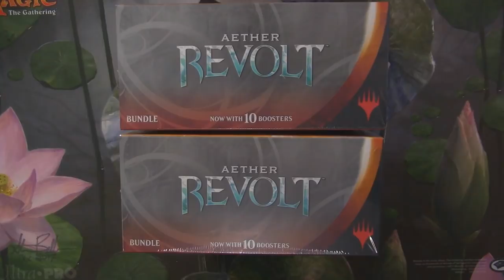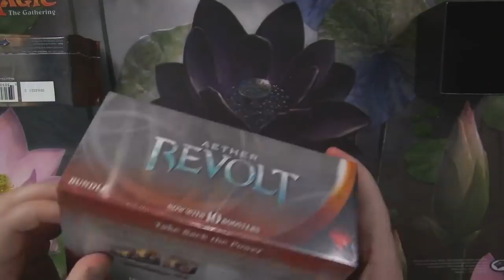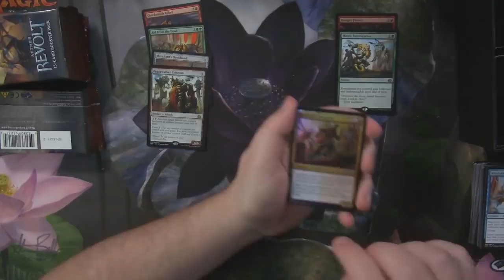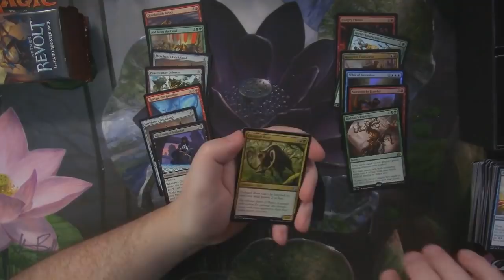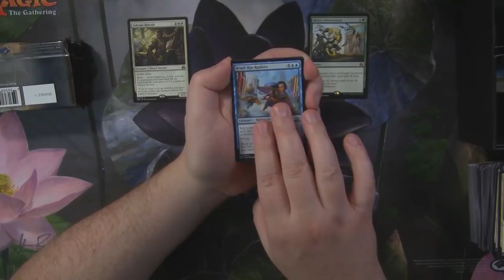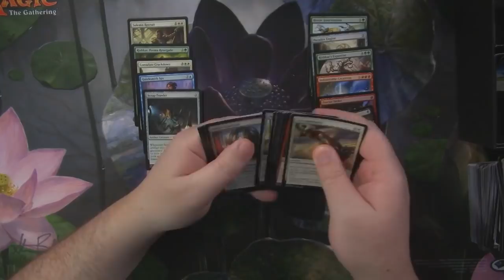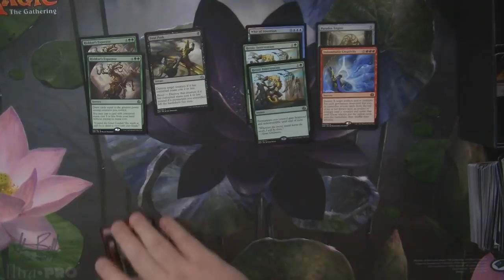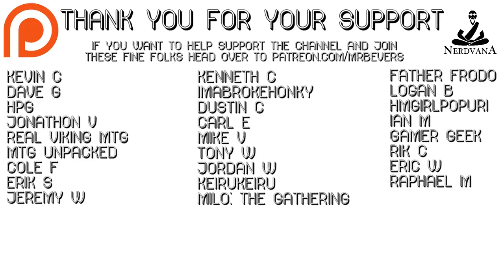MTG - Fishy Aether Revolt Bundle Openings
Cracking some Bundles of Aether Revolt for Stubborn Salmon himself.